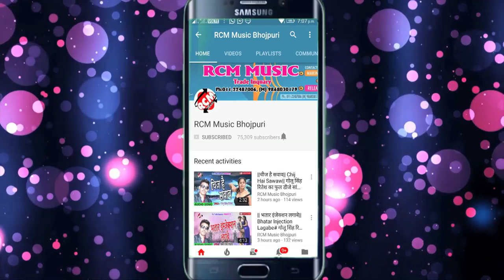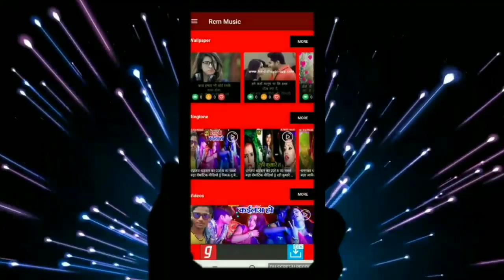Smita Singh, Jyoti Raghuwanshi का बड़ा पारम्परिक सांग || बढ़ई बढ़ई खुटा चीर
Title: Badai Badai Khuta Chir
Singer: Smita Singh, Jyoti Raghuwanshi
Lable: RCM Music
Lyrics:  Manish Kumar Writer